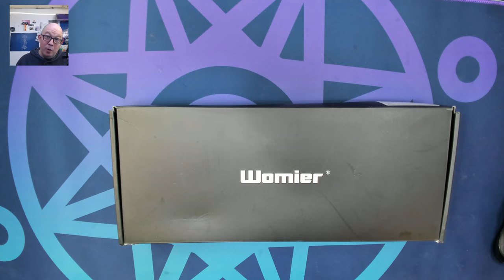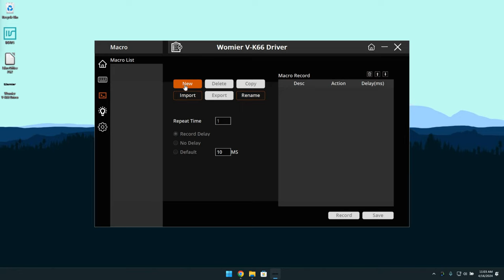Womier V-K66 Wired 65% Review and Sound Test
Chapters:
00:00 Channel Intro
00:05 Video Intro
00:30 What's in the box?
01:10 Here is the V-K66 from Womier
01:50 Checking out the included keycaps - 1.6mm?!!
02:30 Let's take a look at the plate mounted stabilizers
08:00 A quick look at the software
11:40 Just the Specs
12:55 Closing Thoughts
15:55 Sound Test